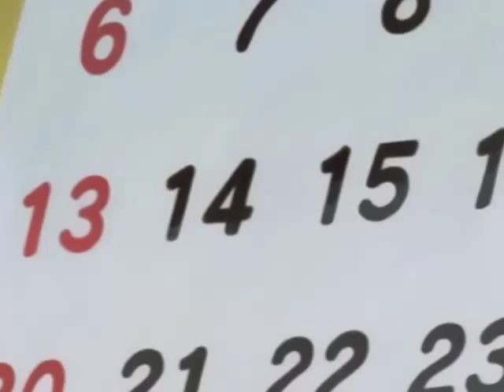Hajime No Ippo AMV -- This war is ours